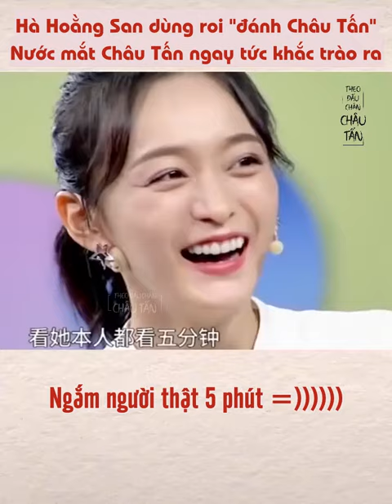[Vietsub] Hà Hoằng San mong ngắm Châu Tấn thêm 5 phút và hài hước kể lại cảnh tát idol =))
Khi fangirl Hà Hoằng San kể về cảnh quay đánh Châu Tấn và lần đầu gặp gỡ, thặc sinh động 🤣

"Lần đầu gặp, Châu Tấn, chị cho em ngắm chị thêm 5 phút nữa, nếu ko em ngỡ như mình đang xem phim" =))))))))
Gặp người thật vẫn ko tin được gặp 😂 Câu cuối chốt chất lượng ghê =)))))))))
Vietsub by Theo dấu chân Châu Tấn